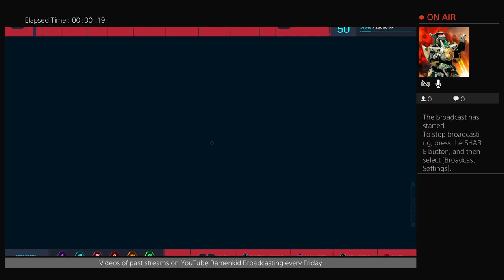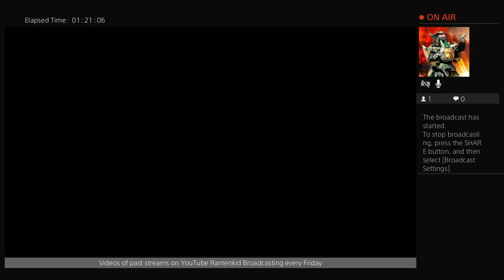Spider-man - Finished Before Being Finished